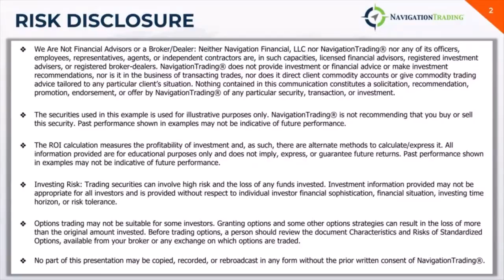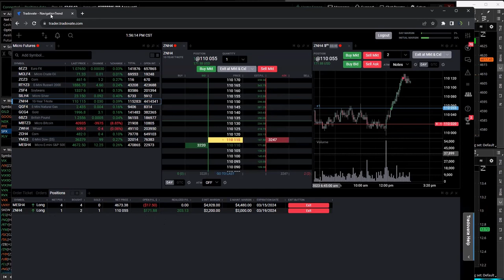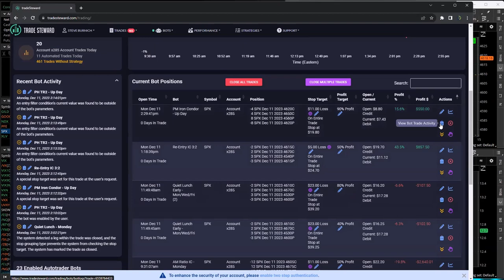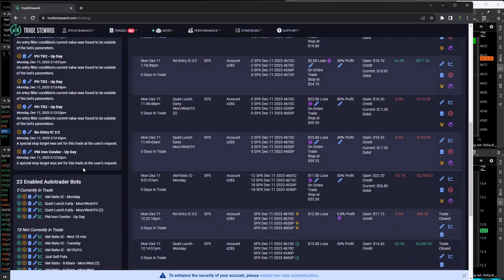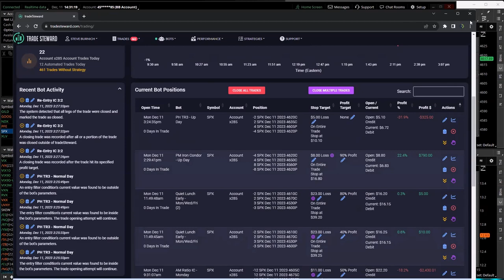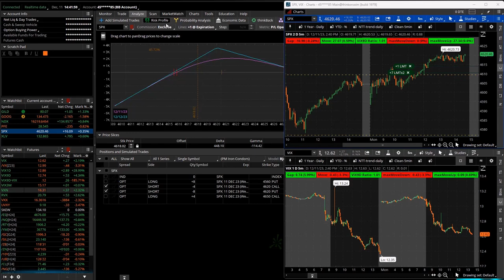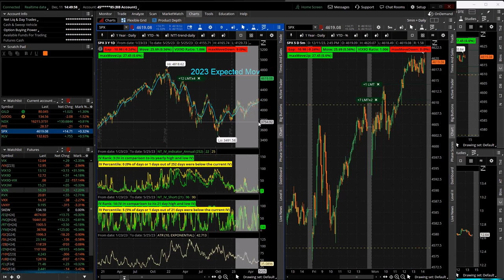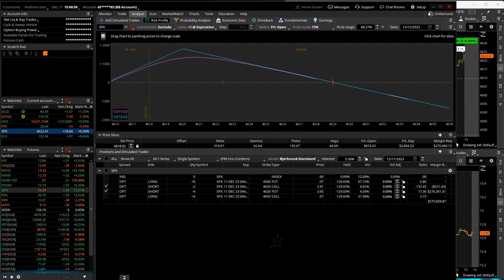0-DTE Power Hour Live 12-11-23